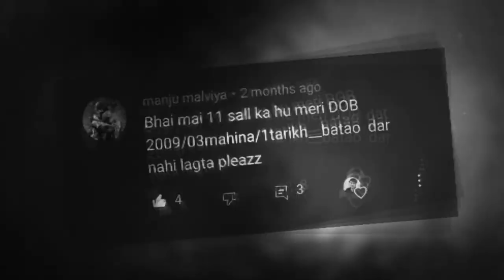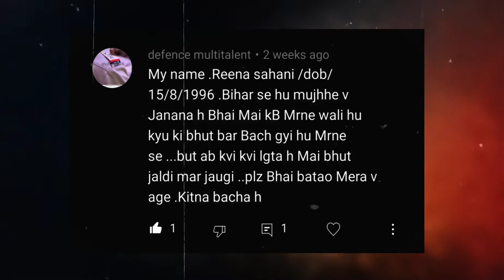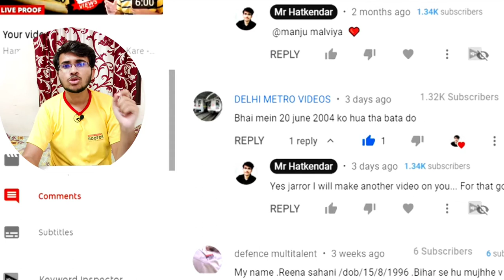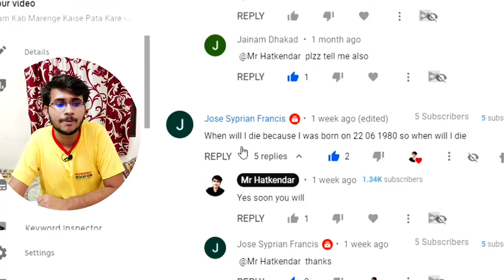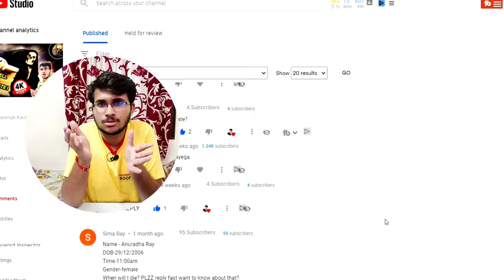Ham Kab Marenge Kaise Pata Kare - Website That Tells You Your Death Date | PART 2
ham kab marenge kaise pata kare.website that tells you your death date."janiye aap kab marenge.death date kaise jane.app janiye aapki mrityu kab hogi.google ki maut kab hogi.aap ki mrityu kab aur kaise hogi.google tum kab maroge.deathclock.mera naam kya hai.ham kab marenge kaise pata kare.ham kab marenge kaise pata kare

Hi,

Topic Covered:

ham kab marenge kaise pata kare
website that tells you your death date
death date
how to know your death date
website that can predict your death date!
death
what if you knew your death date
live as if you knew when your death date were
death date website
death date website fake
your death date
date of death
death date website reaction,
find your death date
know your death date
check your death date
know your death date tutorial in telugu
death date of your life
know your death date and time
death date (todestag website)
death date when you will die
"aap ki mrityu kab aur kaise hogi"
"maut se pehle ki nishaniyan"
"maut kaise aati hai"
"jaldi maut aane ka mantra"
"google tum kab maroge"
"maut kya hai"
"death date kaise jane"
"app janiye aapki mrityu kab hogi"
"meri shadi kab hogi"
"death kundli in hindi"
"mystery after death in hindi"
"tum kab maroge"
"aap ki maut kaise hogi"
"quizfall"
"maut ke liye kya karna chahiye"
"apni maut ko kaise bulaye"
"akal mrityu kaise hoti hai"
"maut aane ka sanket"
"vyakti ki mrityu kaise honi chahiye class 10"
"maut kaise aati hai in hindi"
"mrityu ka rahasya upanishad"
"mrityu in marathi"
"death date hindi"
"kumbh rashi ki mrityu kab hogi"
"mrityu ka rahasya"
"janiye aap kab marenge"
"google ki maut kab hogi"
"deathclock"
"mera naam kya hai"

My YouTube Equipment:

Green Screen
Green Screen Stand
Ring Light
Professional Mic
Best Budget Mic
Best Tripod
Budget Tripod
Mobile Holder
Normal Tripod
My Phone(Realme)
My Phone(Asus)

                 Hope You Loved This video!
Channel Host - Mr Hatkendar